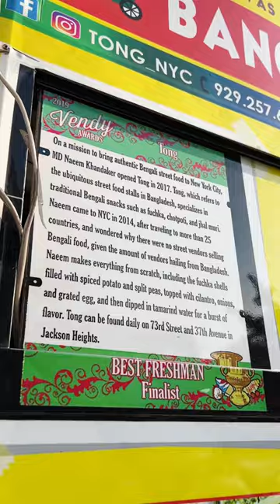Bangladeshi Street Food in Queens - Fuchka at Tong